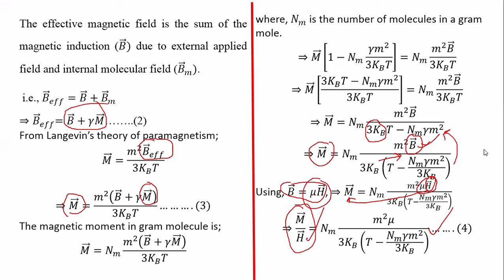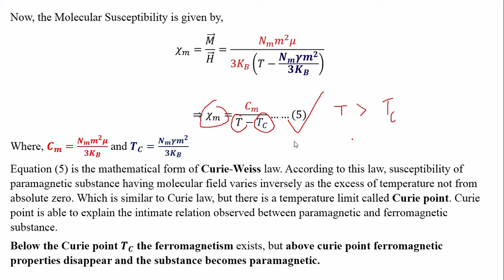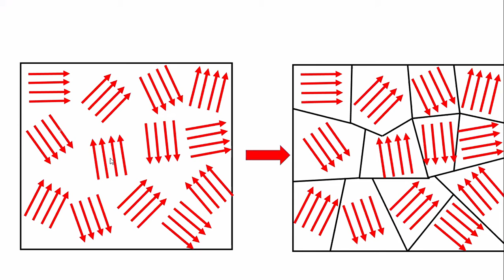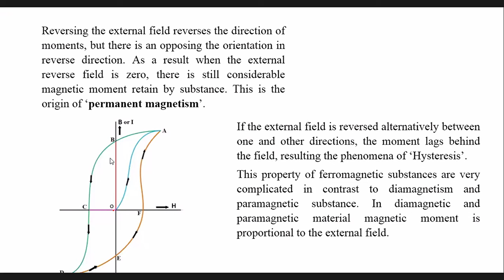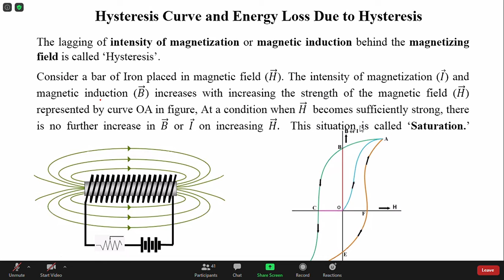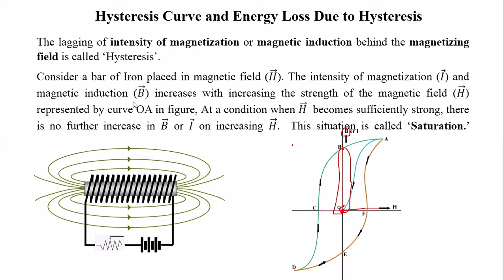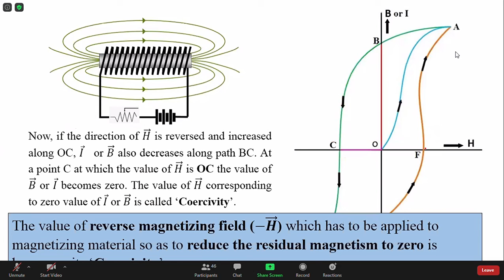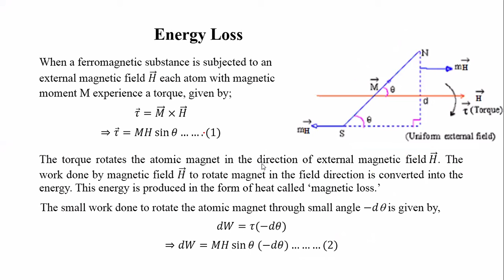Zoom Meeting 2020 weiss molecular field theory